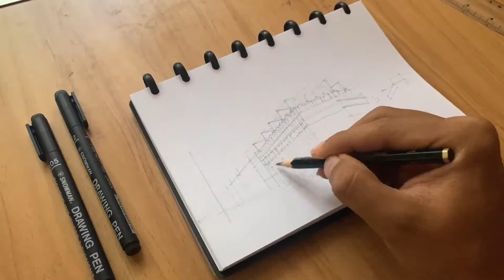ARCHITECTURE SKETCHING | FLEET STREET LONDON | TIME LAPSED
Beautiful buildings on Fleet Street London.

Sketching materials:
paper: Lyra A5 fine texture
pencil: Faber Castle 2b
drawing pen: Snowman 0.05, and 0.20
markers: Fine Colour 275, 278, 279, 280